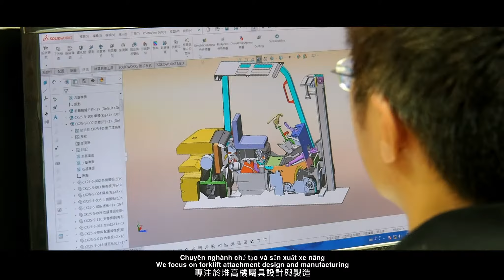【CF】Axon Forklift｜Xe nâng AXON｜勤工有限公司｜Vietnam, English, Chinese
Công ty AXON Cần Công sẽ đến Hà Nội Việt Nam để tham gia hội trợ triển lãm quốc tế VIIF, thời gian từ 23 – 26/10, sắp xếp chỗ ngồi là 135, mời bạn cùng đi đến!

Chúng tôi sẽ hỗ trợ giúp bạn phương án giải quyết việc vận chuyển vật lưu phù hợp, hoan nghênh bạn cùng tham gia!

Nếu có bất kỳ vấn đề gì, hoan nghênh bạn liên lạc với chúng tôi, cảm ơn!

u  Hội chợ Quốc tế Hàng công nghiệp Việt Nam 2018 – VIIF 2018
u  Địa điểm: Trung tâm triển lãm Quốc tế I.C.E Hà Nội, 91 Trần Hưng Đạo, Hà Nội
u  Thời gian tổ chức: Từ 23 – 26/10/2018 (Mở cửa từ 9h – 5h30 hàng ngày)
AXON forklift will attend to Vietnam International Industrial Fair – VIIF. It will be held on Oct. 23 – 26. Our booth number is NO.135. We would like to invite you to this exhibition.

We are willing to find the most suitable logistic solution for you. Thanks.

u  2018 Vietnam International Industrial Fair – VIIF
u  Place: Hall A1, A2 HaNoi International Exhibition Centre (I.C.E)91 Tran Hung Dao, Hoan Kiem, Ha Noi, Viet Nam
u  Date: October 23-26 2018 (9:00 am to 5:30 pm)

Axon Forklift
Located in central Taiwan, We devote our effort on whole-heartedly to our homeland, Formosa.
Over the years, we have integrated the market needs with practical experience. We are the pioneer in creating forklift attachment in Taiwan. Through the combination of R&D innovation and  fully integrated supply chain, We make the state-of-the-art manufacture. Every product is a gift to our customers. Creating products that are functional and easy to operate is our mission.
With extraordinary manufacture ability, we provide individual customers with unique creations. As the leader of forklift attachment in Taiwan, we dedicated to innovation in new product development, and novel projects.